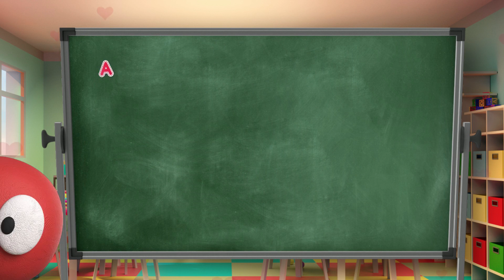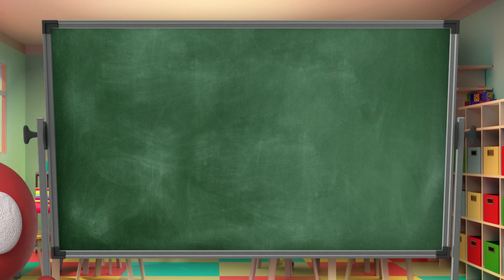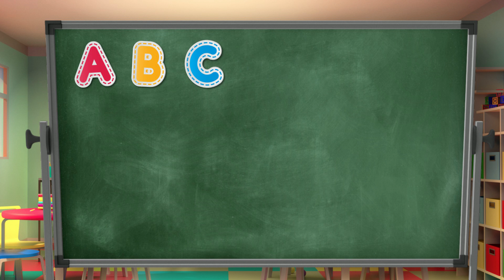ABC Song | Alphabet Phonics Song | Disco Funk Jazz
Get your kids grooving to the ABCs with this fun and funky Disco Funk Jazz version of the classic Alphabet Phonics song! With colorful animations, upbeat music, and a catchy tune, your little ones will be singing their ABCs in no time. Watch now and get ready to dance along to the ABCs!
- Sung voices realized with Emvoice